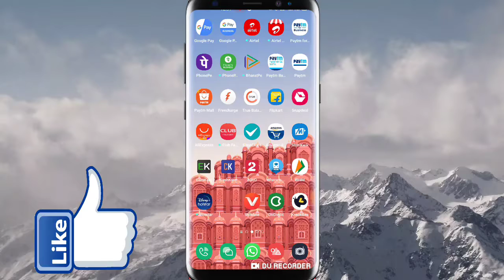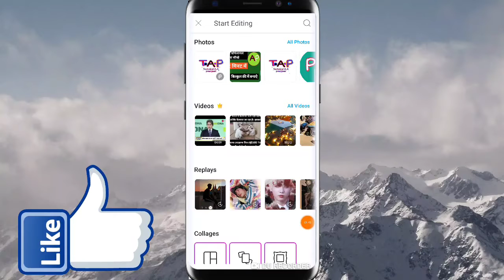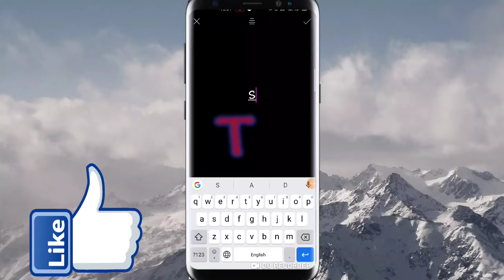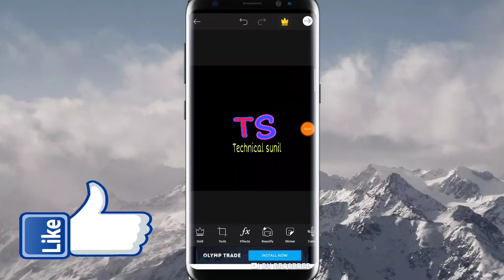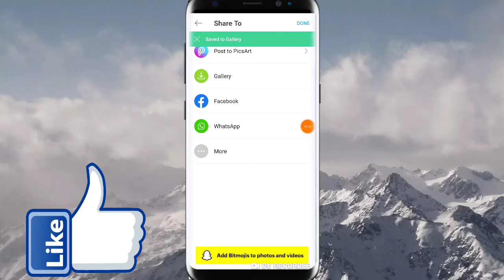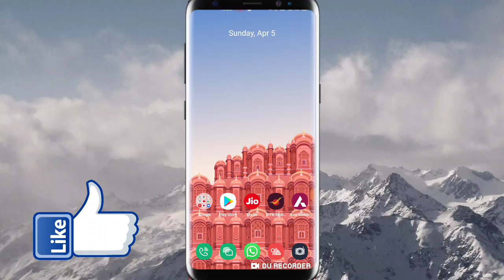how to make professional logo on mobile phone se मोबाइल से प्रोफेशनल लोगो बनाना सीखे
how to make professional logo on mobile phone se मोबाइल से प्रोफेशनल लोगो बनाना सीखे 👇👇👇👇👇👇👇👇👇👇👇👇👇👇👇👇👇👇👇⬇️⬇️⬇️⬇️⬇️⬇️⬇️⬇️⬇️⬇️⬇️⬇️⬇️⬇️⬇️⬇️⬇️⬇️⬇️⬇️⬇️⬇️⬇️⬇️⬇️⬇️⬇️⬇️⬇️⬇️ picsart app download